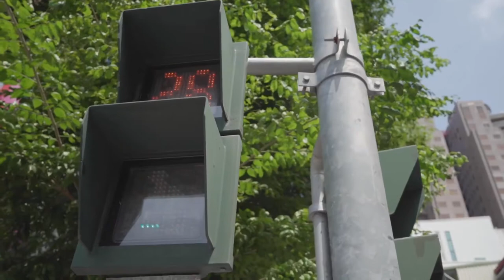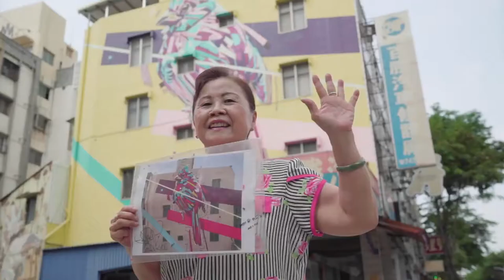Art Walk: Kaohsiung, Taiwan for ADOBE MAX 2020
Kaohsiung has embraced street art, sanctioning graffiti areas and bringing artists into the urban planning process. The first steps towards the city’s support of local art was the establishment in 2012 of a dedicated Street Art Factory in an abandoned train station on Jiuru Street — where graffiti could legally flourish. Since then, the Bureau of Cultural Affairs’ policy is to “promote public art and to promote art for the public.” Our city guide, José Enrique Montes Hernandez started Arcade Art Gallery in 2016 and has worked to commission large scale murals and other artworks. In this video, he walks us through some of the pieces that have helped the city develop into a cultural hub.
Take your own tour through the city using the attached map, which shows the locations of pieces featured in the video.